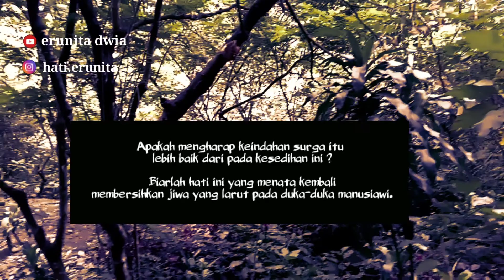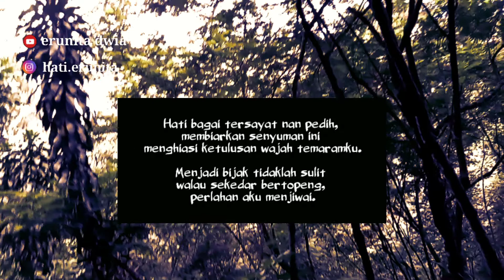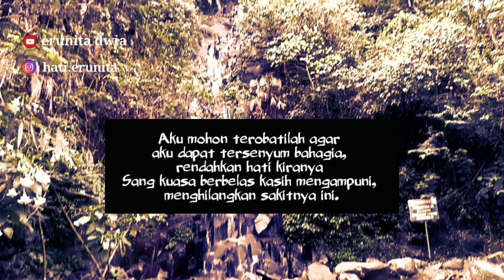Musikalisasi Puisi - Aku Yang Larut Dalam Khianat - Puisi Sedih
Silakan menikmati Musikalisasi puisi.
Kulihat Dirimu (Puisi ada pada Kbm App)
Suara : Erunita
Penulis : Erunita
🌸 Don't forget :
* Comment (Request puisi yang ingin dibacakan)
* Boleh dibacakan ulang tapi mohon tuliskan nama sumbernya. (no plagiarism)
🌸Dukung Channel ini ya agar terus berkembang.
Terima kasih.